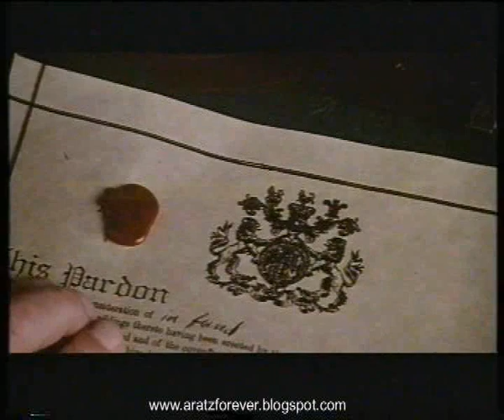Ricardo III (Trailer en castellano)